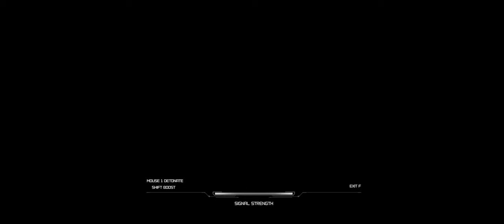RAGE Roleplay #12: Defibrillator Upgrade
Let's Roleplay in RAGE
Episode 12 - Feltrite Sample